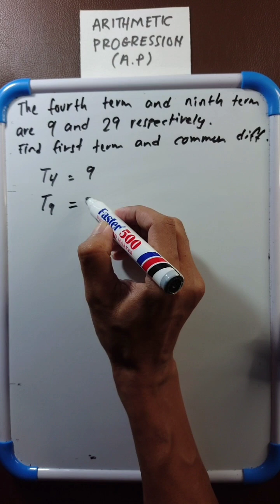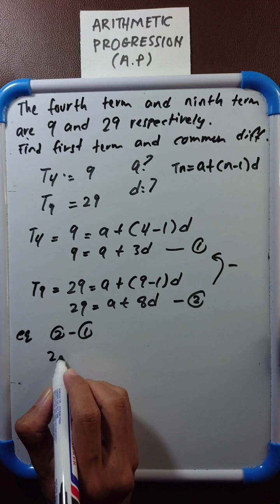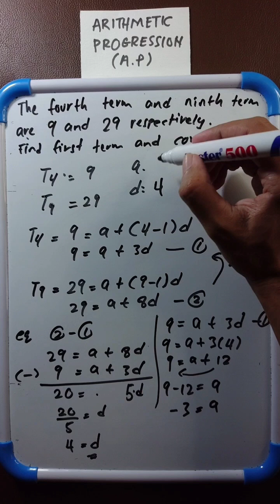arithmetic progression 7: Cari nilai sebutan pertama, a dan beza sepunya, d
Arithmetic progression 7: find the first term and common difference
Cari nilai sebutan pertama,a dan beza sepunya, d